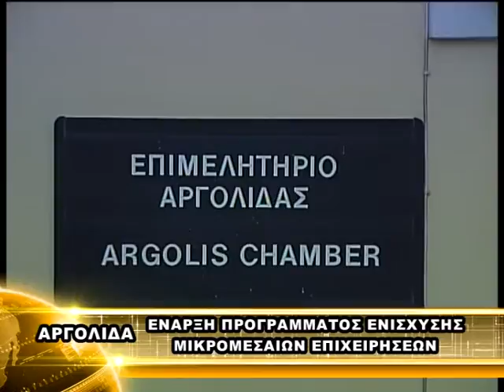ΈΝΑΡΞΗ ΠΡΟΓΡΑΜΜΑΤΟΣ ΕΝΙΣΧΥΣΗΣ ΜΙΚΡΟΜΕΣΑΙΩΝ ΕΠΙΧΕΙΡΗΣΕΩΝ